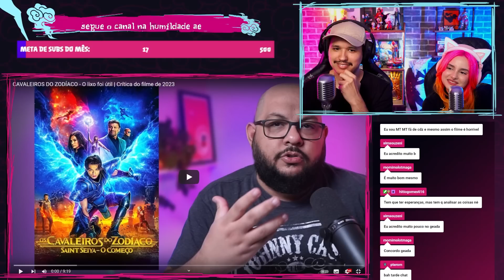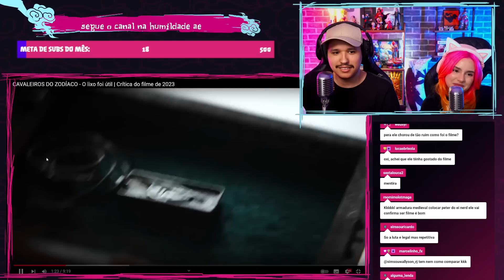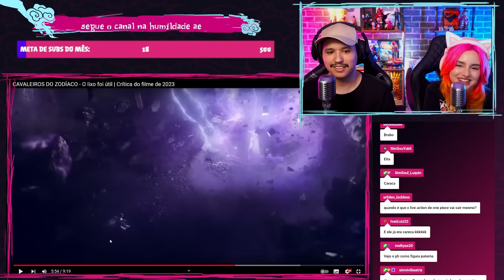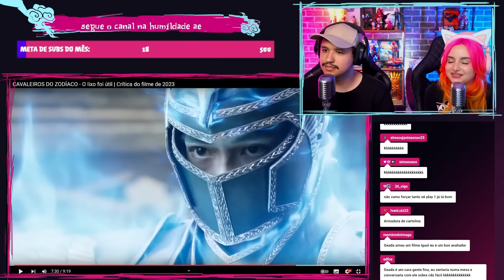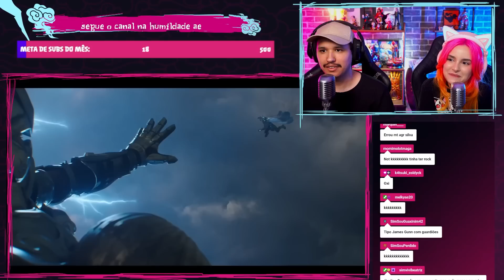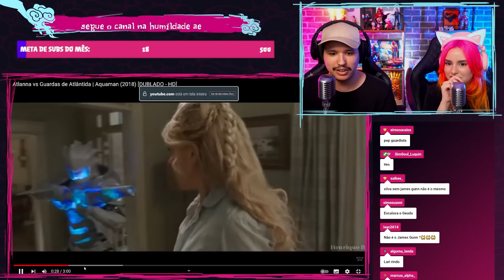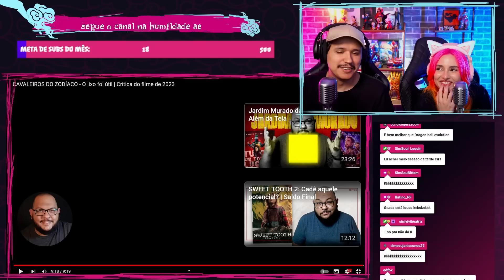Debatendo com o geada “CAVALEIROS DO ZODÍACO - O lixo foi útil | Crítica do filme de 2023”